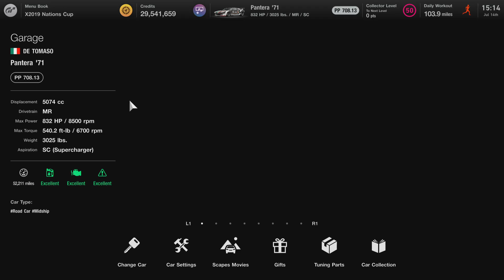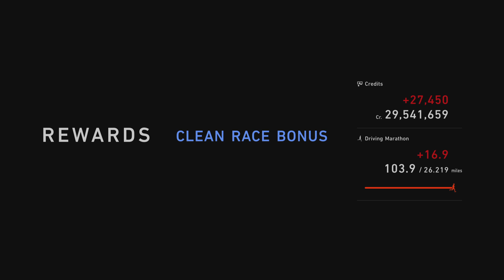1971 De Tomaso Pantera With Coyote-5.0L-Mustang (Ford Mustang GT '15) Engine Swap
0:00 Startup
1:38 Race
9:20 Showcase
16:58 Results